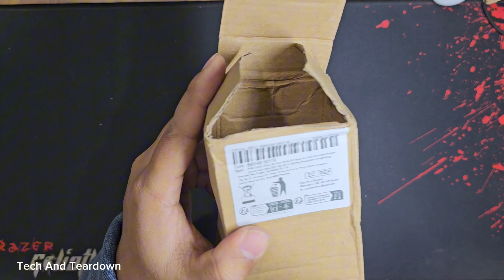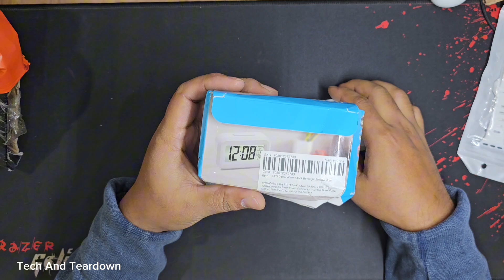কি পেলাম 13 টা দারাজ মিষ্টি বক্সে দেখুন বিস্তারিত